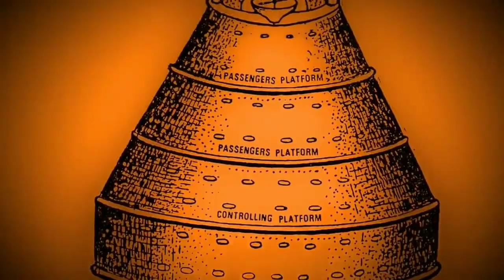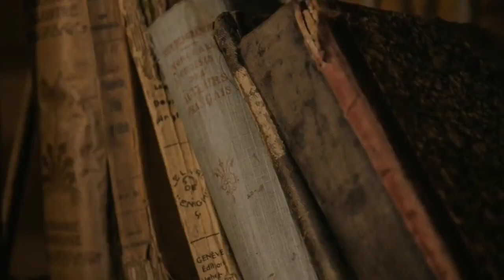1000 साल पहले विमान और Robots वाला भारत कैसा था ? Robotics in ancient India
Link - Raja Bhoj's Book Samrangan Sutradhar
It is noted that the work of Raja Bhoj's Samrangan Sutradhar contains most of science related to Vastu( like architecture ) and some chapter dealing with yantras. Raja bhoj himself told about some mysterious yantras which obviously match with robots yet there technology may differ.
The same chapter also talks about Vimana mean ancient flying cars or aeroplanes which were built at the time of Raja Bhoj , this is one of the fact of our history that must come into light.